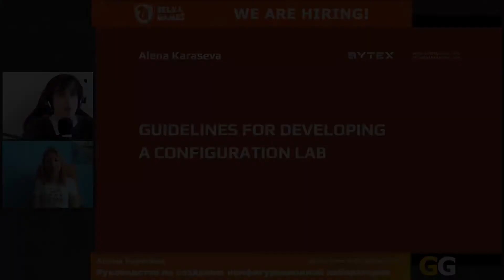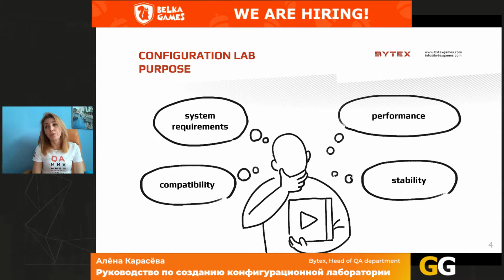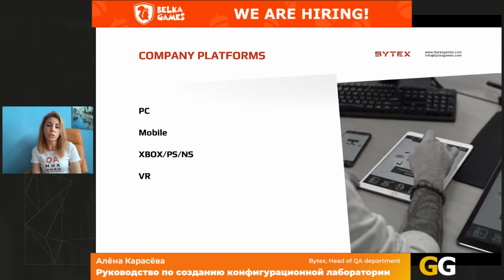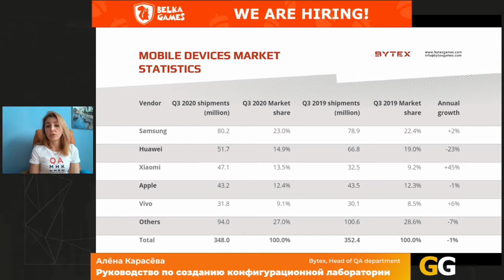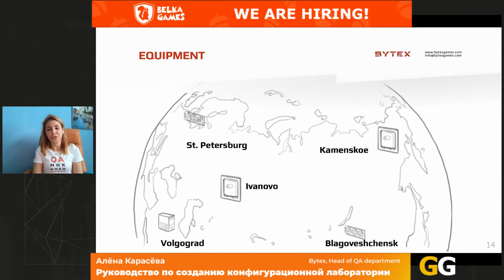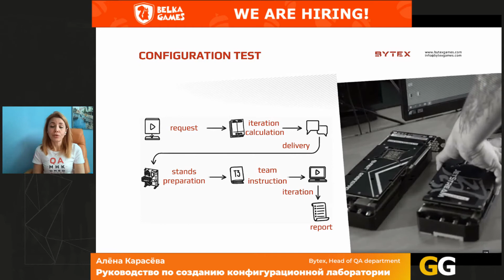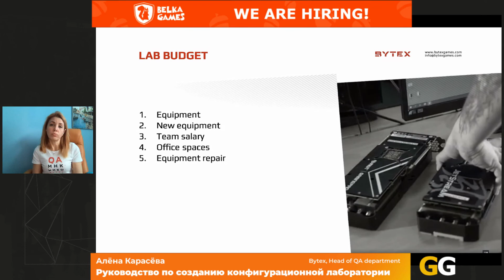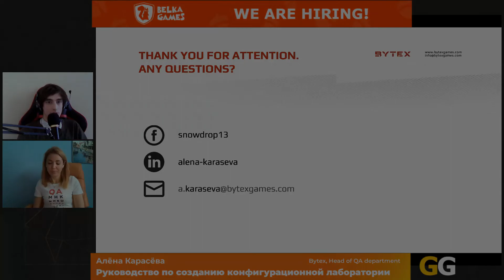Алёна Карасёва - Руководство по созданию конфигурационной лаборатории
Алёна Карасёва
Bytex
Head of QAdepartment

При проведении функционального тестирования ПО, компании часто требовалось проведение тестов производительности, стабильности и совместимости.  Нам было необходимо большое разнообразие аппаратного обеспечения, которое можно комбинировать любым удобным для пользователя способом.

Решение было простым: организовать конфигурационную лабораторию в нашей QA-студии для проведения вышеперечисленных тестов.